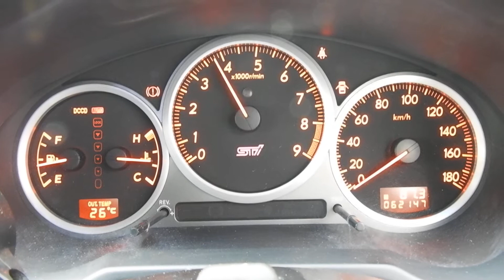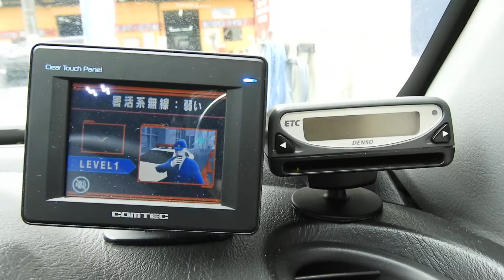GDB インプレッサSTi トミーカイラFバンパー ゼロスポーツRバンパー カーボントランク 社外マフラー STiターボ計 COMTECレーダー探知機 タワーバー ナビ ETC HID ドラレコ